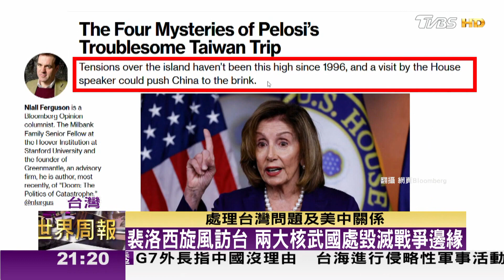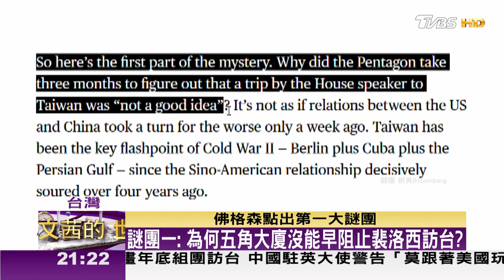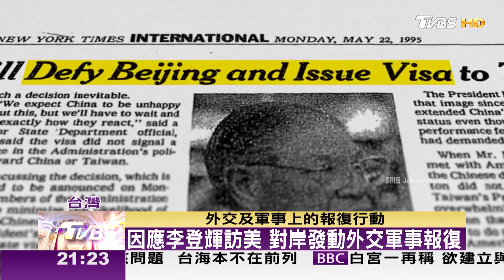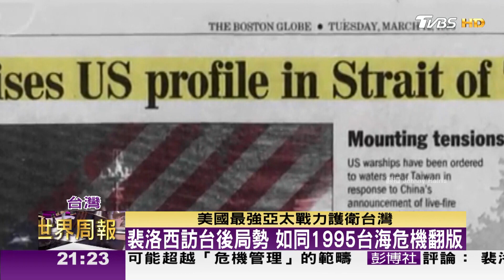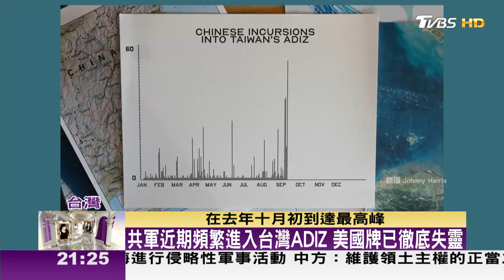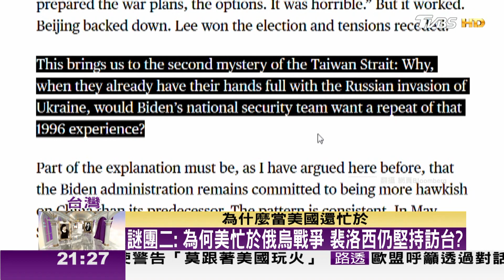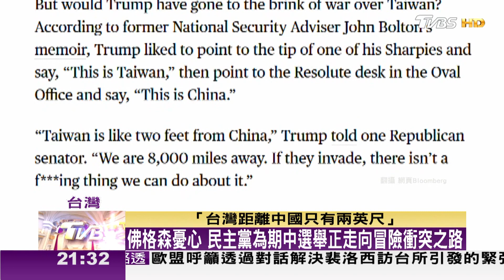佛格森看裴洛西訪台 台海局勢升溫背後四大謎團 TVBS文茜的世界周報 20220806